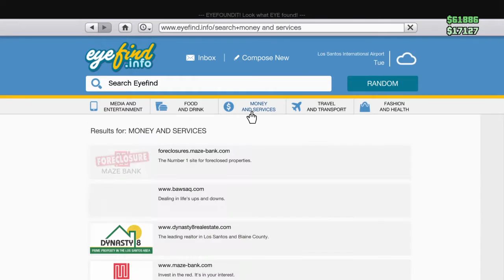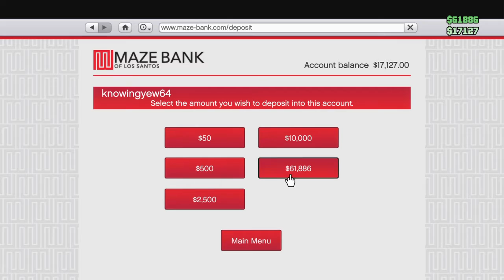Gta5 online baunty challenge #2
Jo kijkers op mijn kanaal wat je kan verwachten op dit kanaal is gta5 blackops3 streams vlogs mincraft fifa17 veel kijk plezier